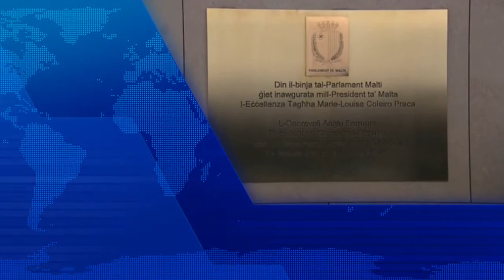Il-President ta' Malta tinawgura il-Binja l-Ġdida tal-Parlament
Servizz: Keith Demicoli
Kull Dritt Riservat